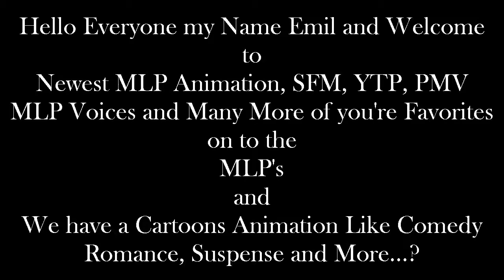Emil Watching ON!: [Teaser] Duel of the Fates : Part 3 by Amante Animations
Hello Everyone I'm back with Another Reaction of my Video, this one is good and I cannot wait for a Full Video of Duel of the Fates : Part 3 The Animation...?

I have to explain to it, again? You guys, because I have 17 of my Reaction Video's without using a ASUS Realtek HD Audio Manager if is sounds so good or not, Maybe if is my voice of reactions, definitely it's sounds like a robot...?

Tell me..? If you like it or not, at least i'm going to uploading like 17 video's in 1 Day...?

and

That was it, I'm not going to do a recording w/ ASUS Realtek HD Audio Manager, Ever Again...?

I need to stay away from a Internet Cafe...? Or I'll just give a shot again once more...?

and

Then